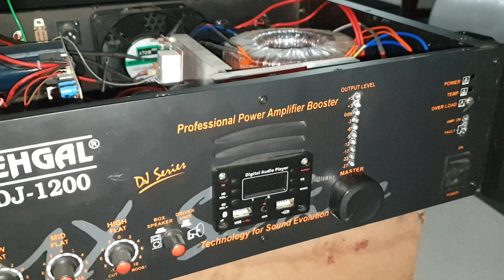किसी भी Amplifier से huming noise कैसे दूर करें ! how to remove Hmmm noise From Amplifier in Hindi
3055 Amplifier se Huming kaise dur kren
4440 ic Amplifier se Huming kaise dur kren
2sc5200 Amplifier se huming kaise dur kre
How to remove huming noise from preamp board